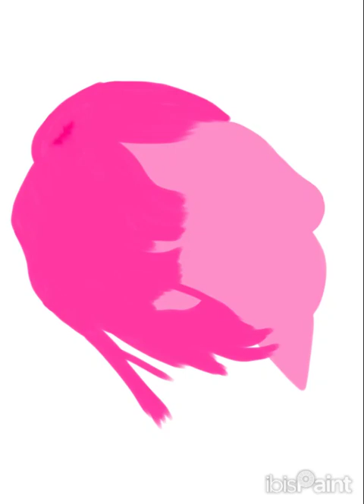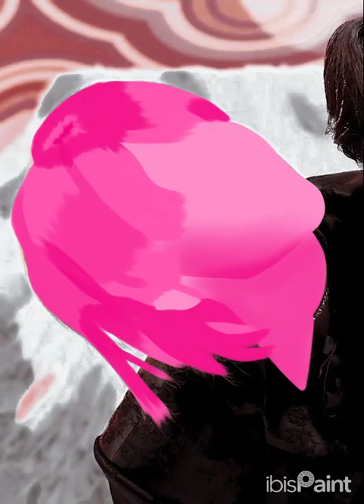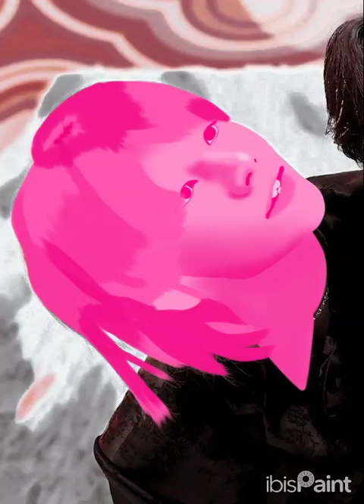Draw with Me! - Hyunjin Speed Draw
Today we are making a speed draw fanart piece of Hyunjin from Stray Kids!
Please leave a comment on who I should make fanart for next!